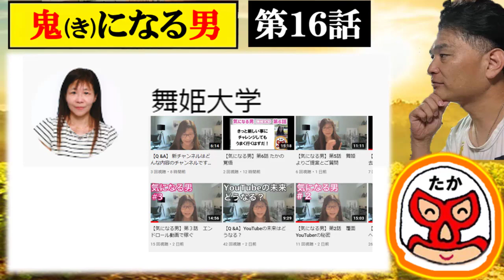【気になる男】第16話：知恵も工夫もなければ即断即決して前へ進め